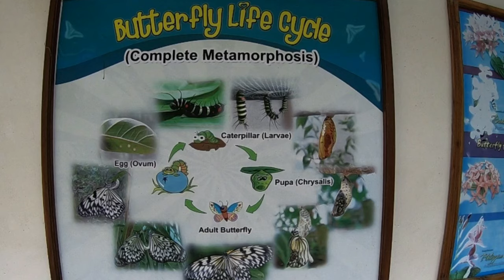Habitat butterflies conservation center